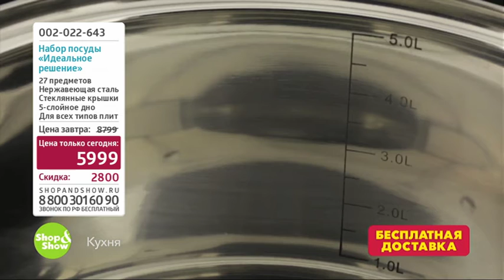002022643 Набор посуды из 27 предметов «Идеальное решение» ВL-3134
Обзор на товар 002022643 Набор посуды из 27 предметов «Идеальное решение» ВL-3134